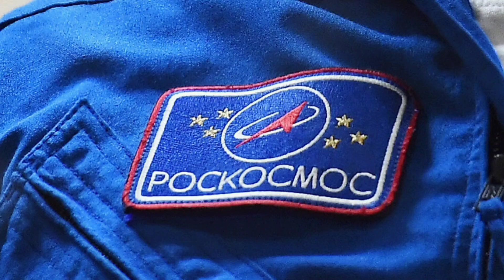16 сентября 2024 г.●RUSSIA В КОСМОСЕ, А УКРАИНА ГДЕ ? В БОЛЬШОЙ ЖОПЕ. СПАСИБО БАЙДЕНУ,ПОРОХУ.PAI-54.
КИЕВСКАЯ БАНДА ФАШИСТОВ, ТЕРРОРИСТОВ,НАРКОМАНОВ У АНГЛО-АМЕРИКАНСКИХ .